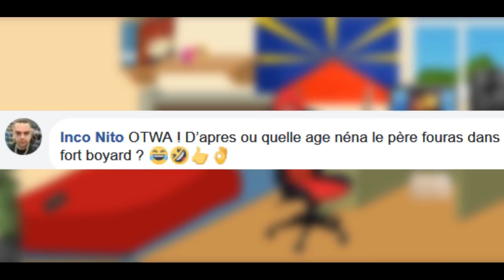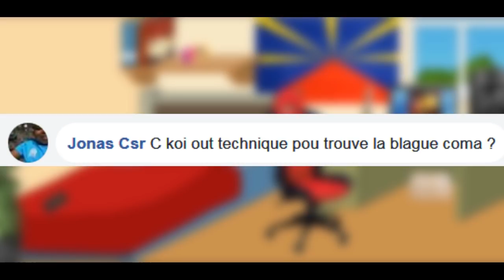Otwa #42 (Questions/Réponses Moukat Part3)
Zot Question hors sujet, mes réponses no respect !!
Ile de la Réunion